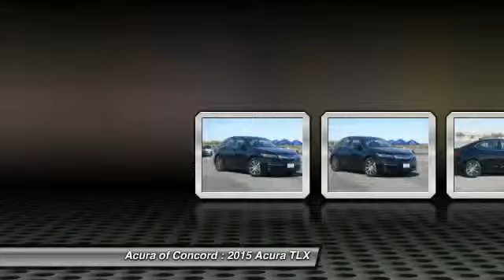2015 Acura TLX for sale in Concord, CA; Acura of Concord 150371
2015 Acura TLX  - Stock#: 150371 - VIN#: 19UUB1F38FA001114

Check out this 2015 Acura TLX.   Sunroof, Heated Seats, Alloy Wheels, Overhead Airbag, Back-Up Camera, iPod/MP3 Input, Satellite Radio. TLX trim. EPA 35 MPG Hwy/24 MPG City! Warranty 6 yrs/70k Miles - Drivetrain Warranty; SEE MORE!br /br /KEY FEATURES INCLUDEbr /Sunroof, Heated Driver Seat, Back-Up Camera, Satellite Radio, iPod/MP3 Input. MP3 Player, Remote Trunk Release, Keyless Entry, Child Safety Locks, Steering Wheel Controls. br /br /EXPERTS REPORTbr /Great Gas Mileage: 35 MPG Hwy. br /br /WHY BUY FROM USbr /Serving the Concord area, Acura Of Concord, located at 1340 Concord Avenue in Concord, CA, is your premier retailer of new and used Acura vehicles. Our dedicated sales staff and top-trained technicians are here to make your auto shopping experience fun, easy and financially advantageous. br /br /Fuel economy calculations based on original manufacturer data for trim engine configuration. Please confirm the accuracy of the included equipment by calling us prior to purchase. br / Contact the dealership today.